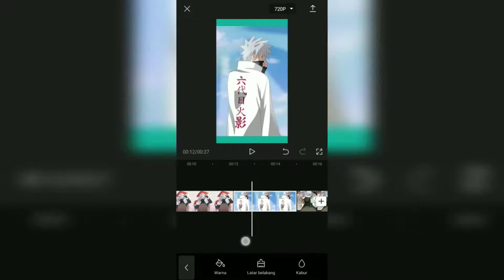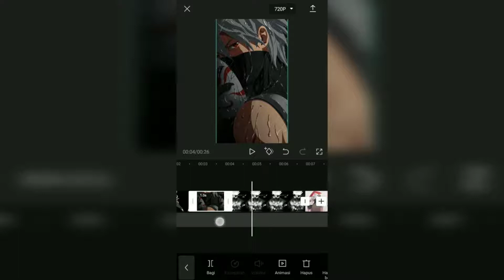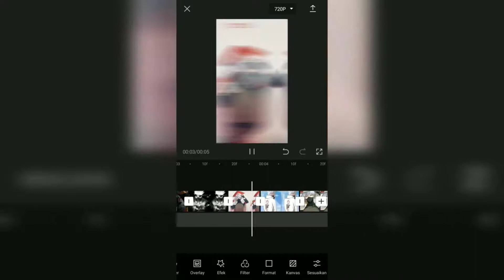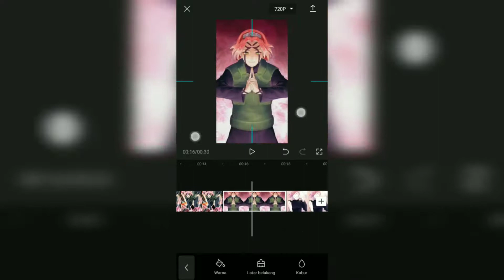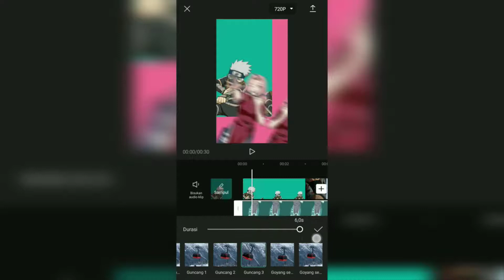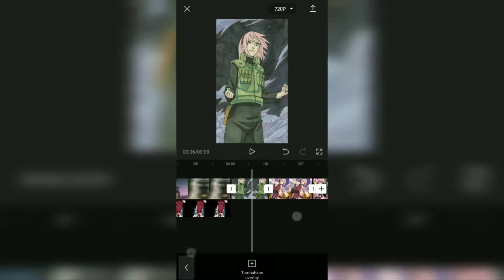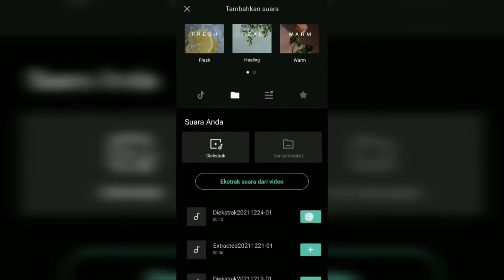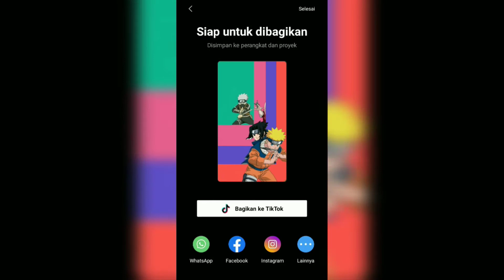Tutorial Edit Video Lagu Sugar Crash di CapCut, New Trend di TikTok!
Tutorial edit sugar crash di CapCut. Sugar Crash karya ElyOtto merupakan satu dari sekian banyak lagu yang trending di TikTok dan banyak sekali digunakan oleh para konten kreator sebagai backsound (latar suara) untuk video yang mereka buat atau edit.

Ada berbagai ide dan cara edit sugar crash di CapCut. Adapun cara membuat video sugar crash di CapCut yang merupakan konten new trend TikTok saat ini adalah membuat beberapa video menjadi saling bertumpuk disertai dengan animasi jedag-jedug.

Tutorial edit video sugar crash di CapCut juga lumayan mudah. Kalian membutuhkan setidaknya sembilan buat foto atau gambar dan mengubah aspek rasionya menjadi 9:16 dengan warna kanvas sesuai selera.

Untuk tutorial jedag jedug sugar crash-nya, kalian bisa menggunakan efek animasi bernama Guncang (Shake) versi ke-3 untuk gambar yang pertama dan efek Jatuh ke Kiri untuk gambar yang lainnya.

Yuk tonton dan ikuti cara mengedit sugar crash di CapCut yang saya jelaskan pada video Salam Tekno TV kali ini sampai selesai.